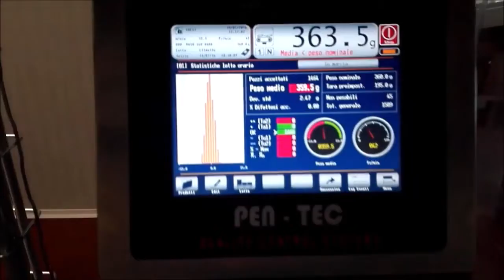Producten controleren op gewicht en vreemde voorwerpen met de Pen-Tec combi checkweger & X-Ray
Het Pen-Tec combisysteem controleweger & X-Ray inspecteert producten zoals glazen potjes op de aanwezigheid van vreemde objecten. Daarna controleert het systeem het gewicht aan hoge snelheid. Voldoen de producten niet aan de eisen? Dan worden ze uitgeworpen.